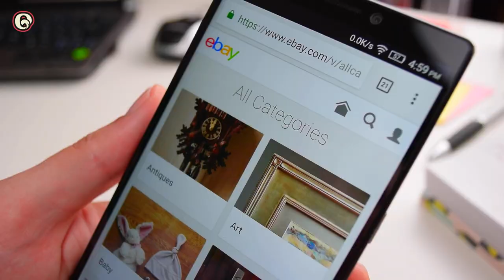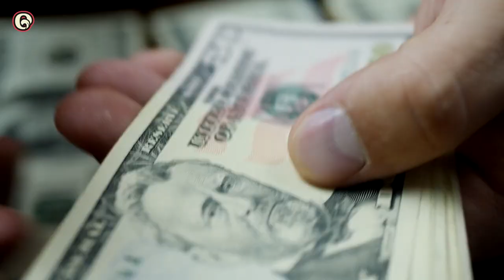The Story of Your Favorite Hazelnut Spread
Each year, enough Nutella hazelnut spread is produced to cover the Great Wall of China eight times! Clearly Nutella is a popular treat.

Nutella is so popular in fact that thieves even target the chocolate hazelnut spread as an item worth stealing.

This spread’s got a not-so-sweet backstory.

How does Nutella’s history involve a lawsuit, World War II and the Napoleonic Wars?

00:54 Nutella locks
01:18 Nutella and war
02:36 Birth of Nutella
02:55 Nutella crimes